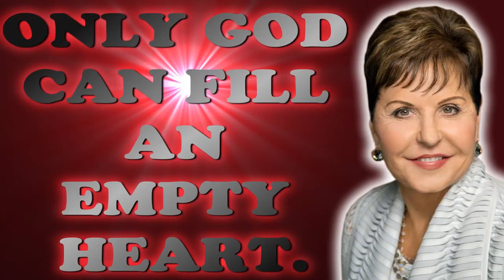Only God Can Fill An Empty Heart💖💖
I know that there are a lot of people that have a big hole in their hearts that can't be filled. But the only one that can fill that hole is God. God's love is so amazing and it is everlasting. God's love never goes nowhere and it will brighten up your heart. Watch this video and learn about how God fills an empty heart.